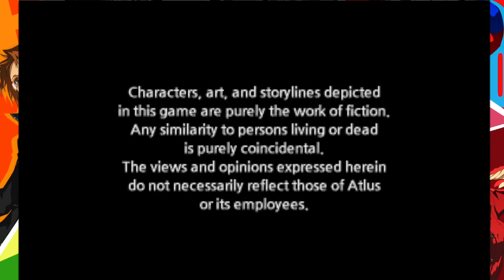Let's Play Persona Q: Shadow Of The Labyrinth 3DS - Playthrough Part 1-First Look (English)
Welcome to the newly released Persona Q: Shadow Of The Labyrinth for the Nintendo 3DS. This video will feature Persona Q: Shadow Of The Labyrinth Gameplay, Persona Q: Shadow Of The Labyrinth Intro, Persona Q: Shadow Of The Labyrinth Walkthrough Part 1, Persona Q: Shadow Of The Labyrinth Characters & More!!!

Persona Q: Shadow of the Labyrinth is an RPG for the Nintendo 3DS in the vein of the Etrian Odyssey series headed by the director of Etrian Odyssey IV, Daisuke Kaneda. It crosses the cast of Persona 4 once again with the characters of Persona 3. The main theme for the game is Maze of Life.